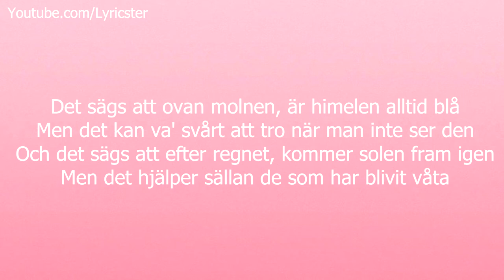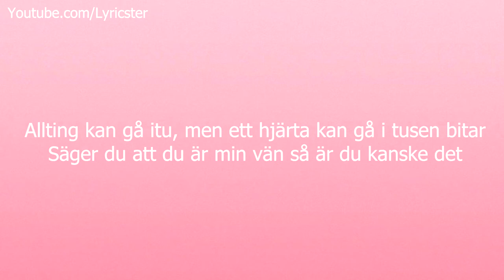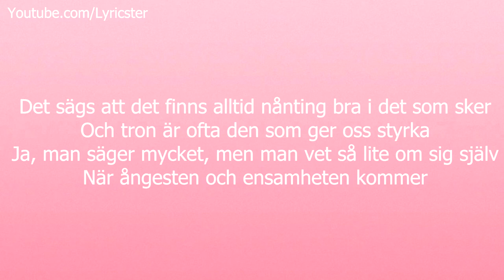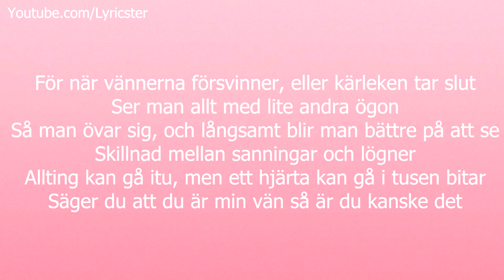Kamferdrops - Tusen Bitar Lyrics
- Lyricster - Lyrics & More!